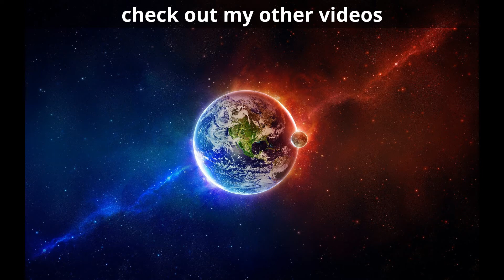Coliseum stage with Fire emblem genealogy of the holy war recruit theme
Coliseum stage with Genealogy of the holy war recruit theme

The theme is from Fire emblem Genealogy of the holy war released on the Super Nintendo in 1996 it plays when your recruiting a new unit to your team.